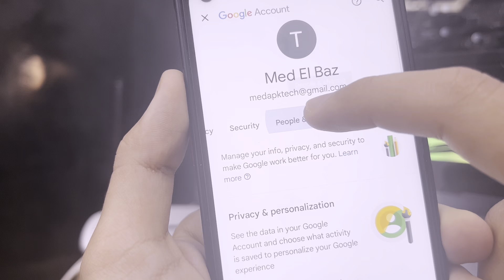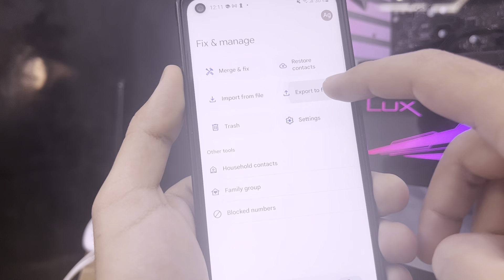How To Transfer All Contacts From Phone To Gmail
How to move mobile contacts to gmail account
Move Contacts Transfer